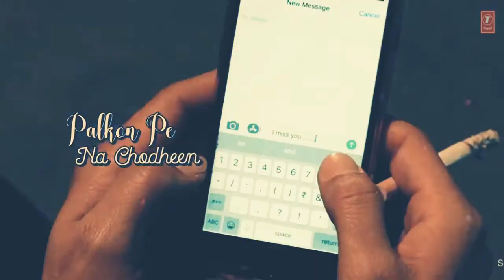Na Kisi Apne Na Paraaye ki Tarha.....